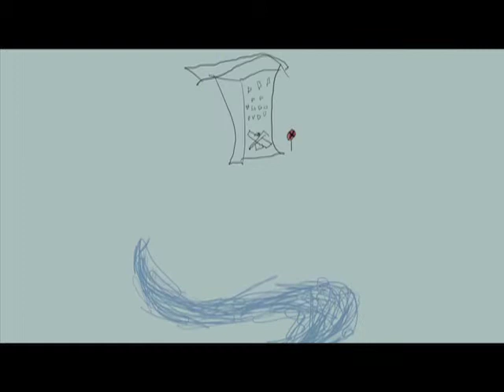Silvertown Short Documentary